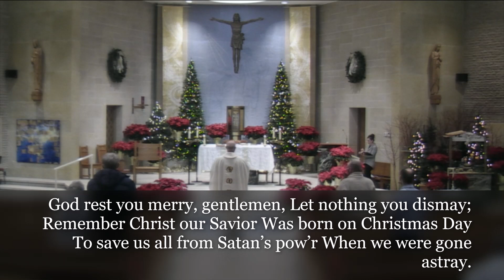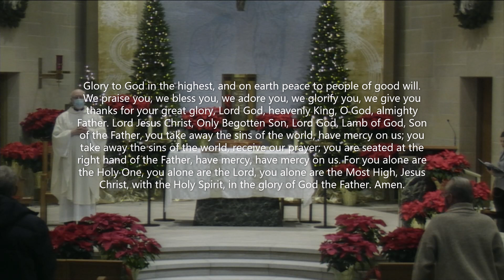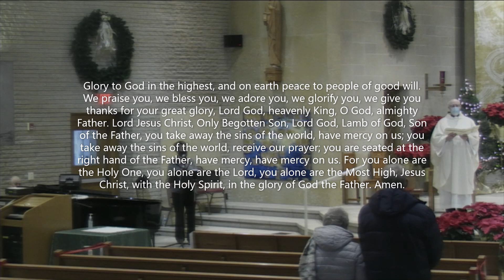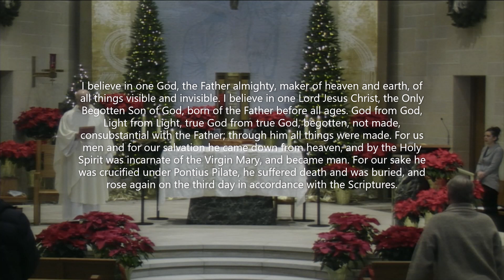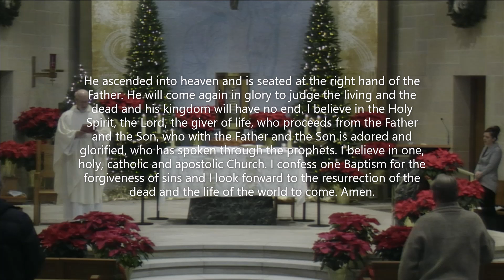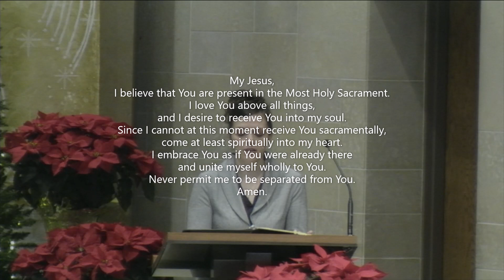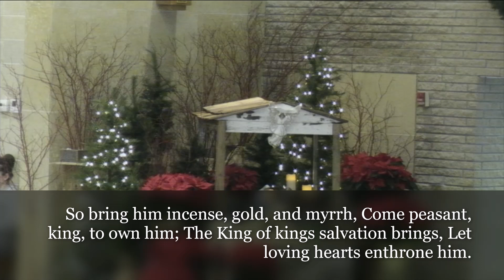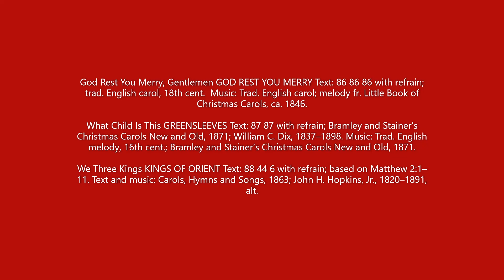Sunday Mass: January 3, 2020